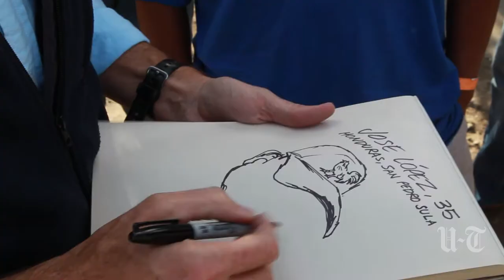Drawn to America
This video was originally published on December 01, 2018. U-Teditorial cartoonist Steve Breen is going to Tijuana to get a clearer picture of why thousands of Central American migrants would travel thousands of miles